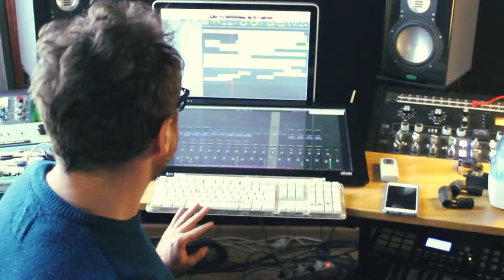Teaser Glaciar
La banda malagueña Glaciar lanzará próximamente el primer single adelanto de su nuevo álbum discográfico “Rompiendo la Cuarta Pared”.

El tema elegido es “Arde”, continuará el testigo un segundo adelanto para principios de verano bajo el título de “Profundidad”, tema que al igual que el primer single ha sido grabado en los estudios Alisrecords y producido por Pachi García.

El grupo musical está compuesto por Curro Ayllón a la voz principal y guitarra, Felipe González a la guitarra y coros, Ian Montiel a la batería y coros, Borja Reigal al bajo y Santi P. Lambert a los teclados